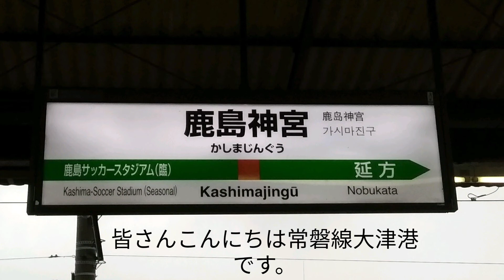鉄道旅パート１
パート2もお楽しみに❗
常磐線大津港Twitterリンク